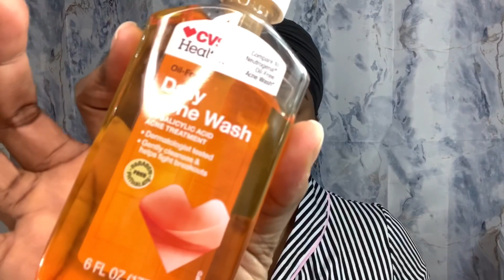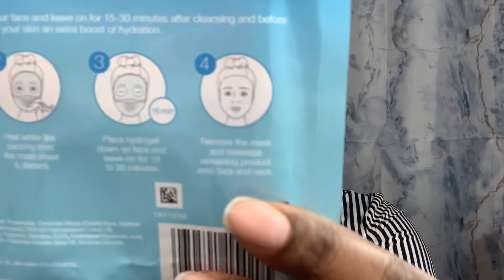DIY At Home Facial Routine | How To Get Glowing Skin And Acne Free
Hello everyone. In this video I will show you how I do my weekly home facial routine.

My business page: @glamouraccessories_28

Facebook: Marie Claudie Rousseau